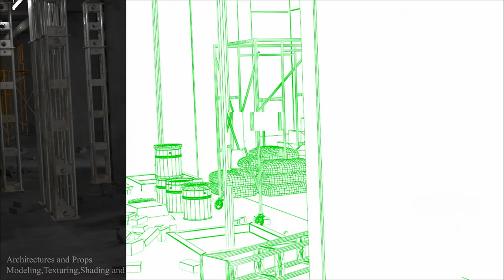A Siyu Tao Demoreel of 港冏 (IMDB: Lost in Hongkong or Gang jiong) 2015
This is my demoreel of the film project 港冏 (IMDB: Lost in Hongkong or Gang jiong) 2015 in Pixomondo Beijing as a cg artist that the detailed working infos is in the demoreel.